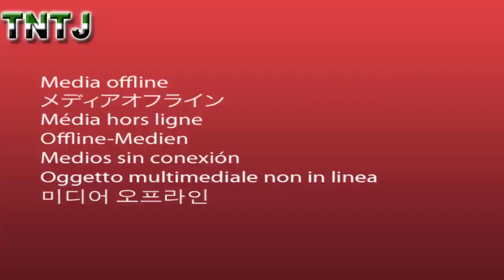எது நேர்வழி? ஆற்காடு by P Jainul Abdeen OnlinePJ TNTJ Videos